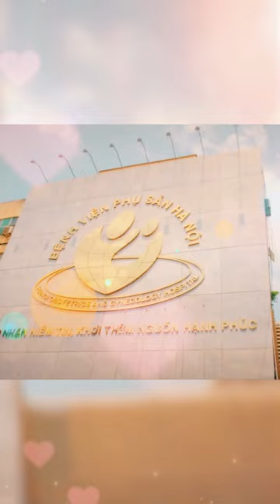Mổ cấp cứu sản phụ 41 tuổi sinh con lần 6 rau cài răng lược tại Bệnh viện Phụ Sản Hà Nội